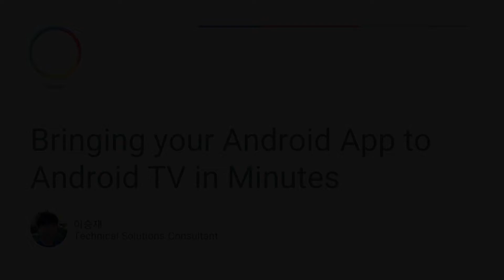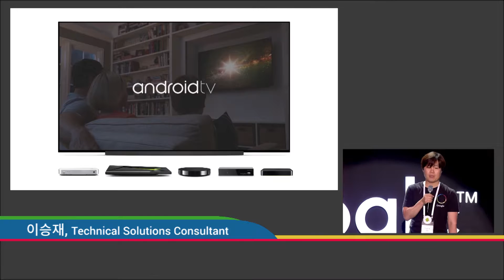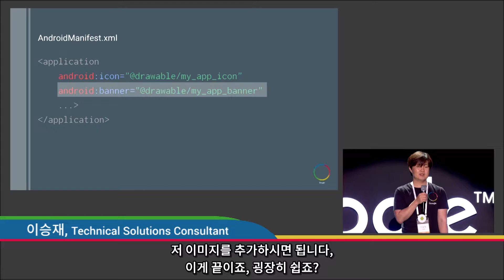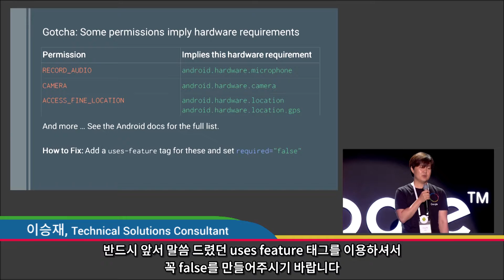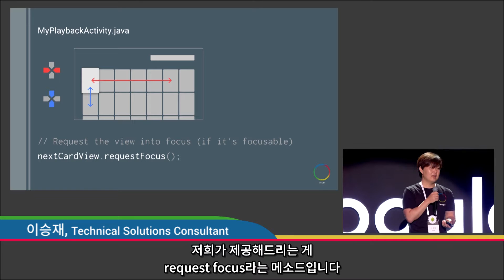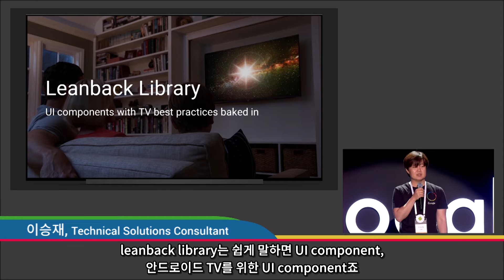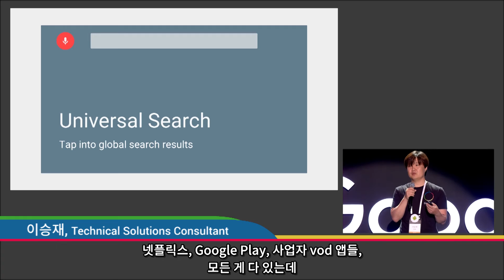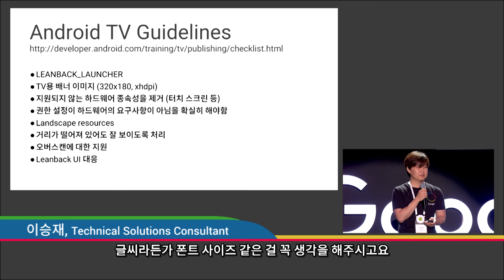1-9 손쉽게 안드로이드 앱을 안드로이드 TV에서 구현하기